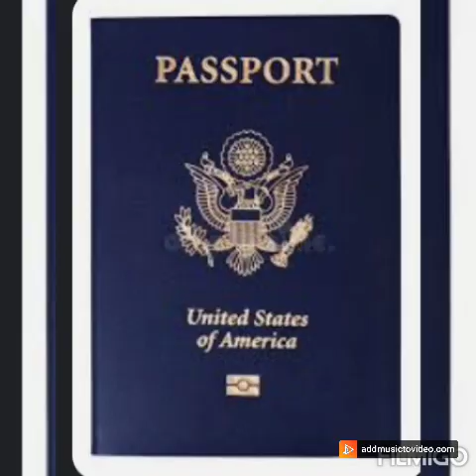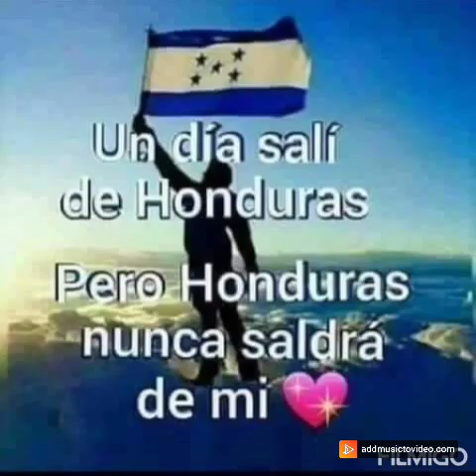Los Hermanos Garcia corrido de Edwin Funez